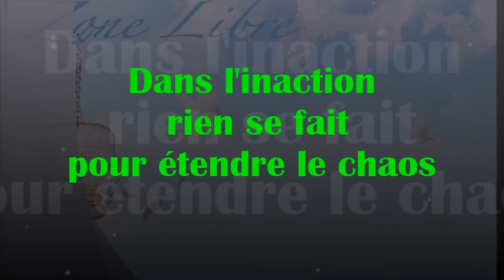1062 " Dans l’inaction rien se fait pour étendre le chaos" Guy ROGER ZONE LIBRE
Il est nécessaire de comprendre que ce sont toutes les actions que l'on met en œuvre qui fait exister le monde tel qu'on le connaît et ainsi considérer l'inaction afin de ne pas étendre le chaos qui existe dans le monde.